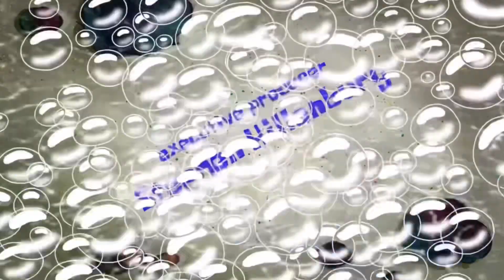SpongeBob SpongeBob Meets Final Space fan idea title card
This fan idea episode was requested by Land of geeks

Synopsis: SpongeBob goes into space and comes across the characters from Final Space

Crew member:

Writer: Andrew Goodman
Storyboard director: Brian Morante
Supervising director: Adam Paloian
Animation director: Alan Smart